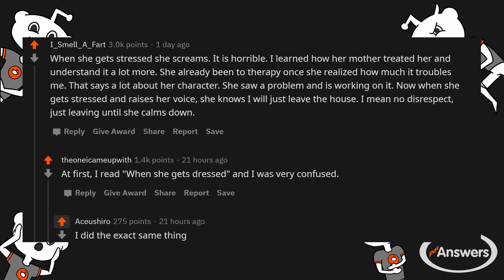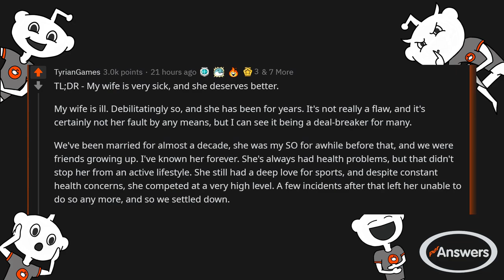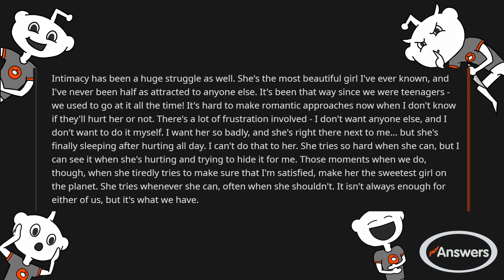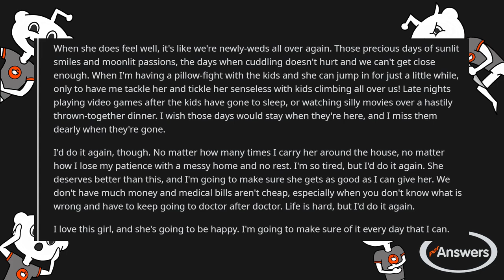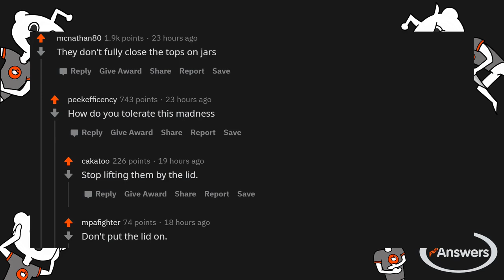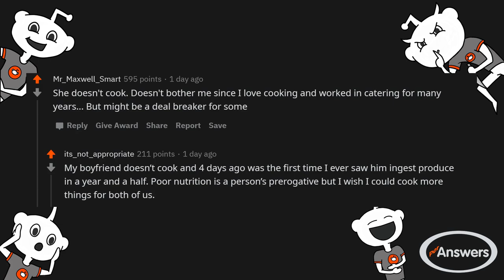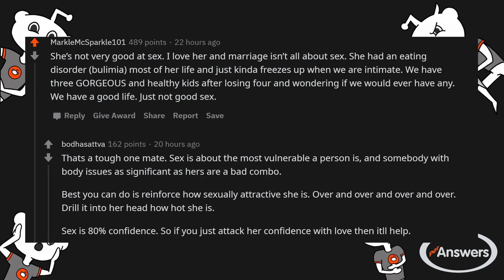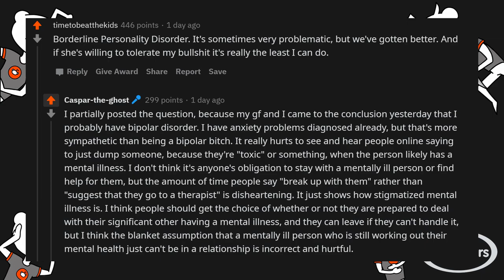r/AskReddit - What flaw do you accept about your partner that would be a deal breaker for many?